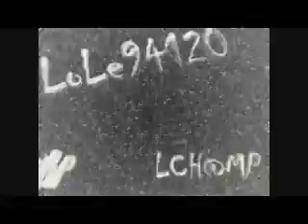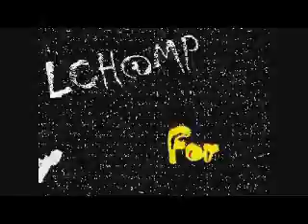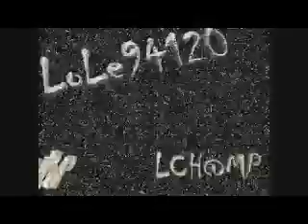Chosen Few - Wandering - 1976 - LCH@MP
From The Album " In Miami  "  - 1976
By Lole94120